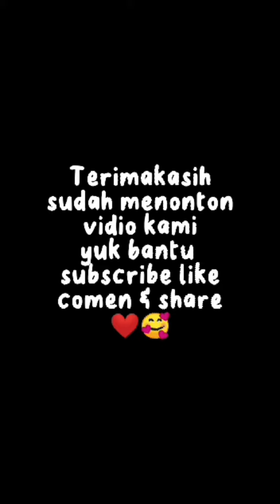TAS WANITA DI PAKAI KE SEKOLAH KULIAH BUAT WEEKEND